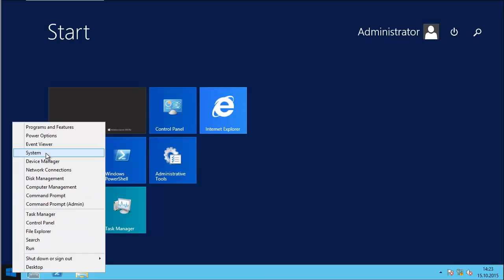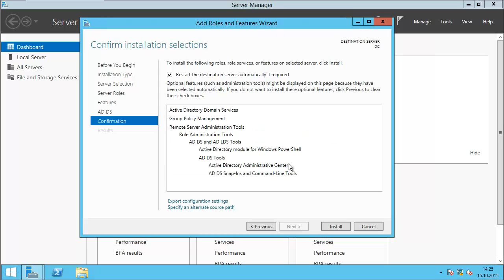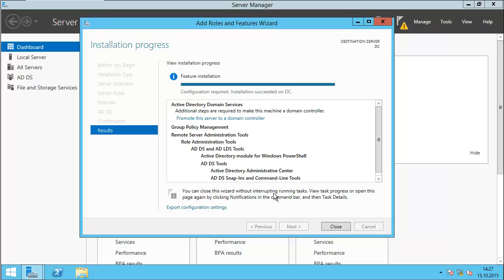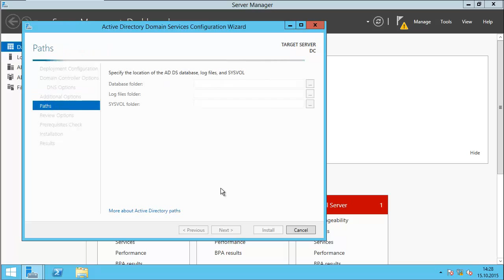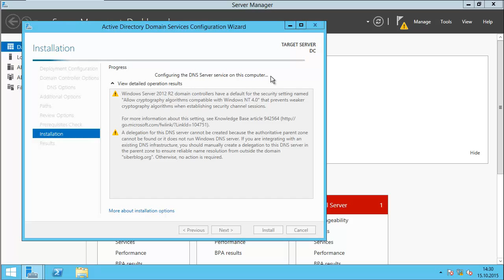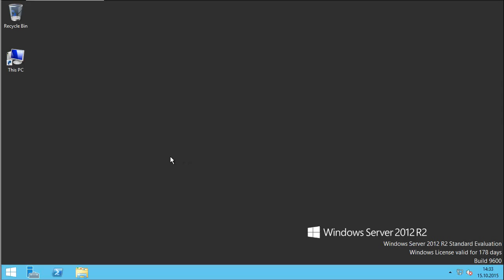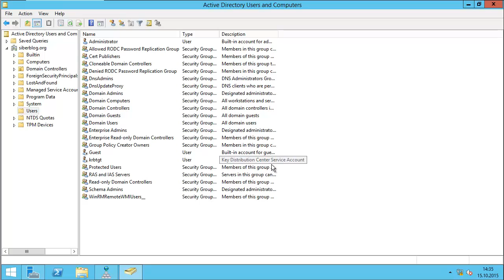How to install Active Directory Domain Services in Windows Server 2012 R2